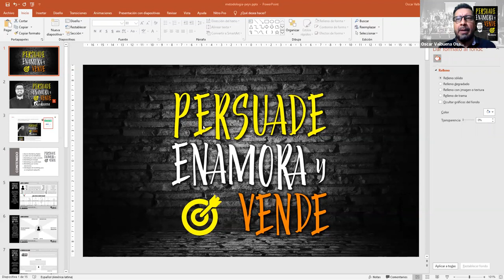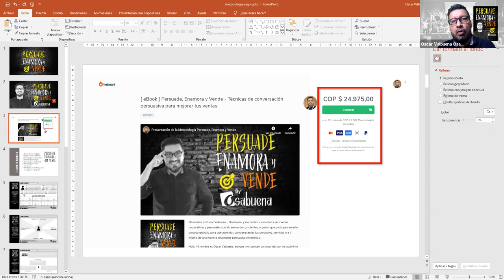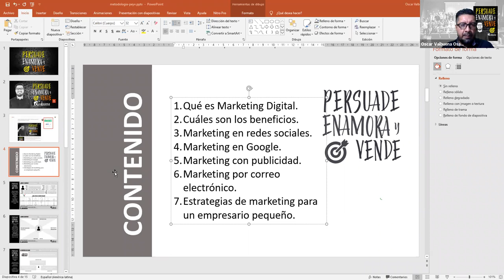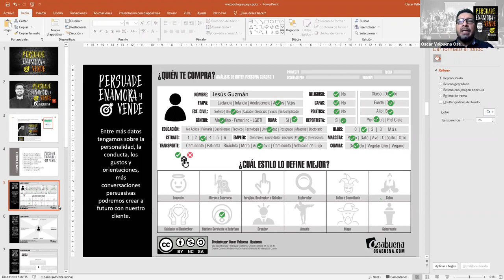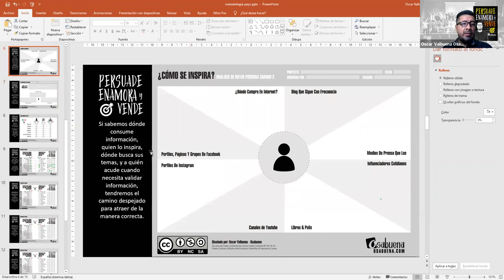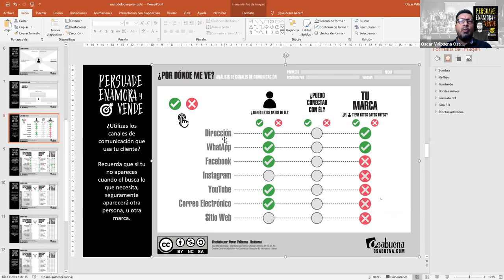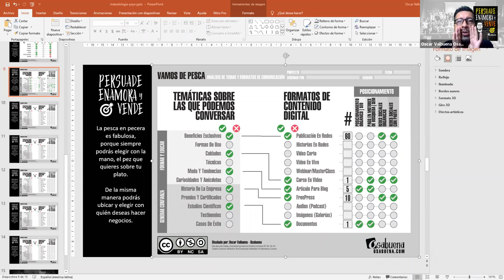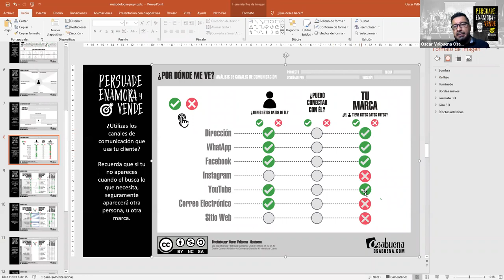eNights 1: Plan de Marketing Digital: ¡Cómo Hacer Marketing Digital En 5 Pasos Fáciles!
Primera noche digital o eNight, de 22 que tenemos planeadas hasta final de julio.

Participa para que recibas todo el material que tengo para ti, para hacer fácil lo complicado, y lograr que te actives en marketing digital.